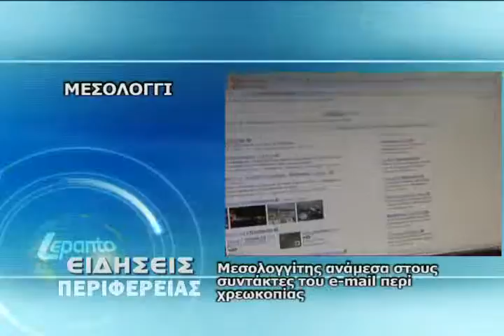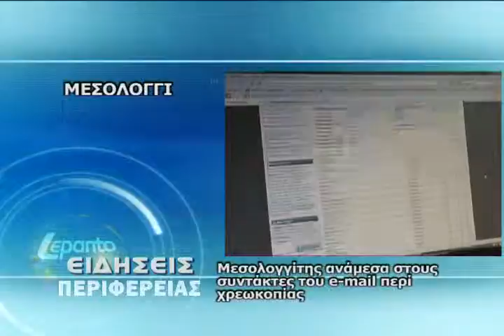ΕΙΔΗΣΕΙΣ ΠΕΡΙΦΕΡΕΙΑΣ (18/3/2011)